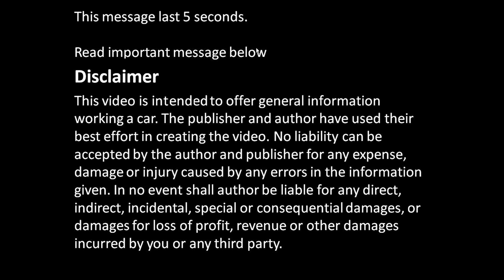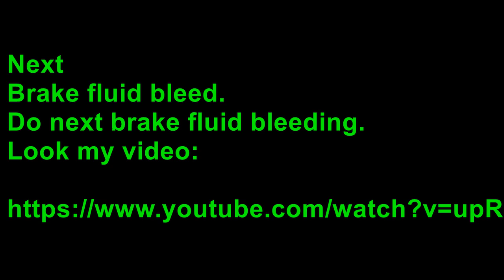How To repair a Stuck Wheel in car or truck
How To repair a Stuck moving car Wheel